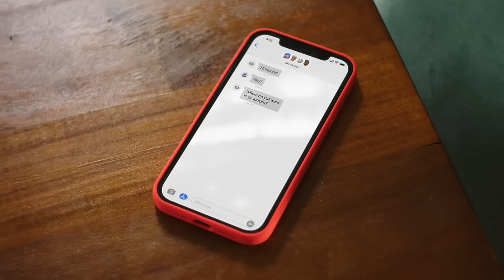Aura - The Connected Picture Frame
Meet Aura, the WiFi-connected picture frame that displays all your favorite moments, big and small. Add unlimited photos and videos from your phone — from anywhere in the world. Then, invite your favorite people to share and enjoy in the Aura app. Snap it, frame it. Share better.